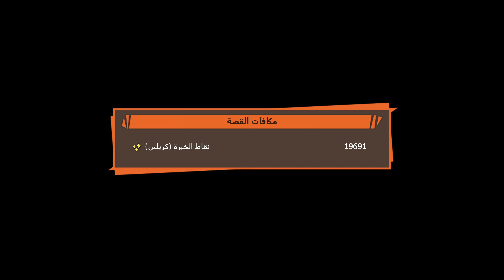دراغون بول زد:كاكاروت-فيجيتا ضد زاربون؟!